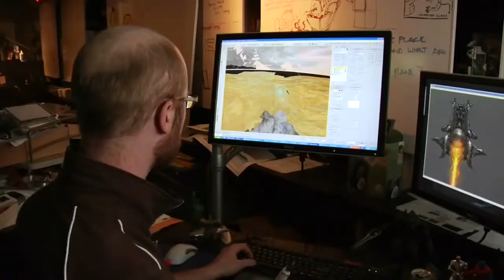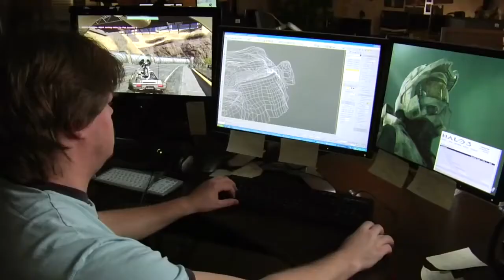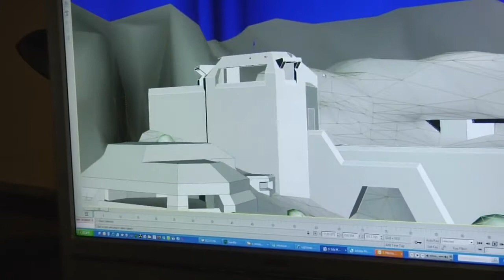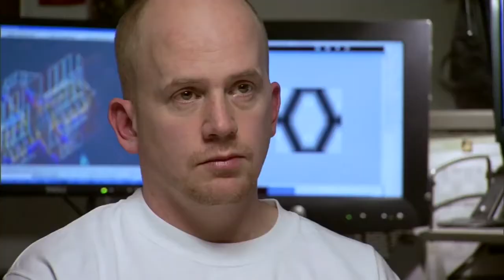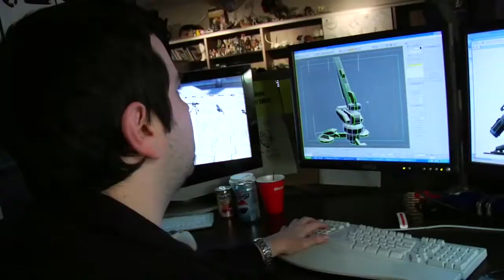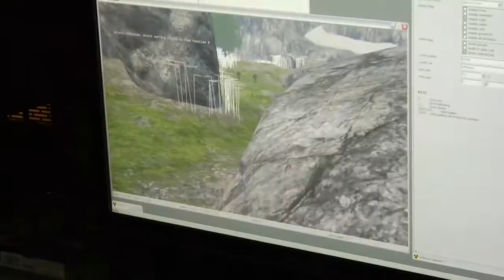Halo 3 ViDoc Quisnam Protero Damno!